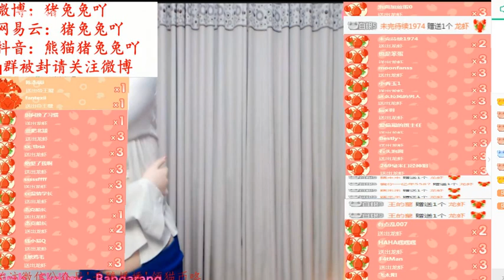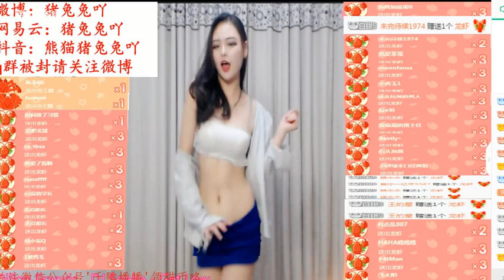중국 여캠 bj